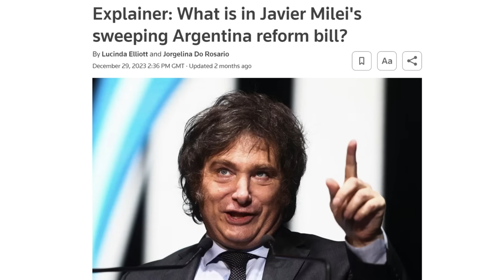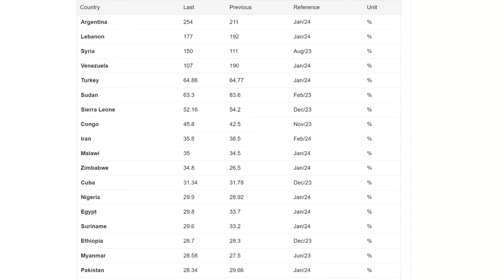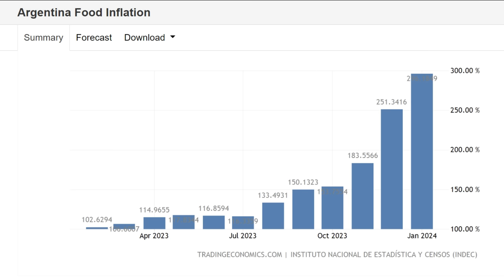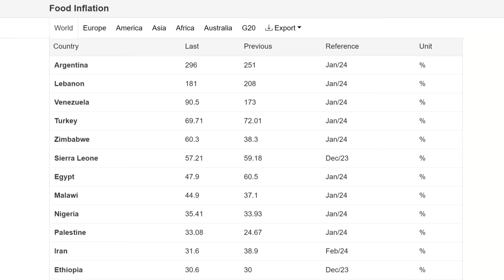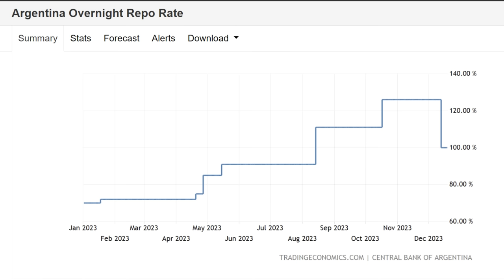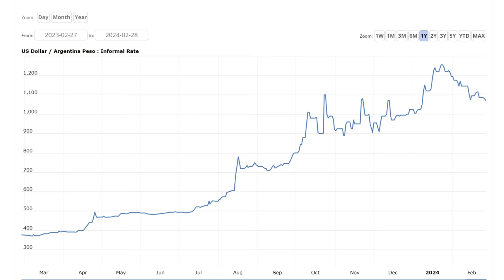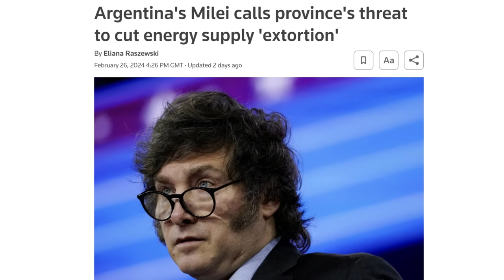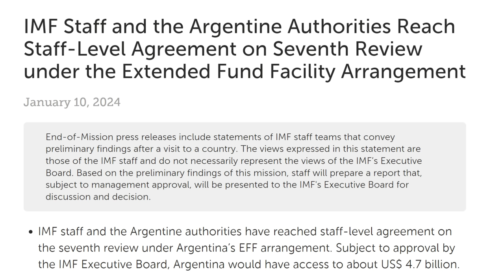ARGENTINA Out of Control - 254% Inflation is World's Highest, Peso Crashes & Reform Bill Struggles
The recent appointment of Javier Milei has not saved Argentina overnight and the country is facing ECONOMIC MELTDOWN as the PESO continues to be CRASH and be ABANDONED, Inflation is now the highest in the world at 254% and Interest Rates are at 100%. In this video I provide full details of the current situation and discuss the implications for the Economy of Argentina, the people of Argentina and Javier Milei.

Chapters:
0:00 Intro
4:00 INFLATION
6:32 FOOD INFLATION
9:50 INTEREST RATES
12:27 PESO
16:04 REFORM BILL
18:07 REGIONAL CONFLICT
19:21 IMF
21:02 SUMMARY & CONCLUSION